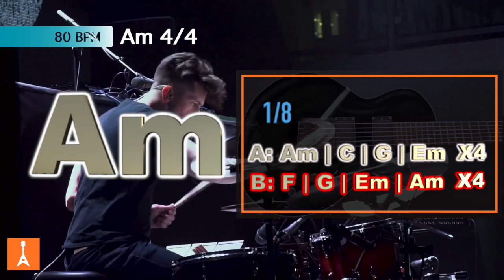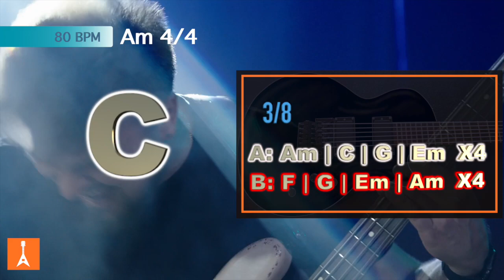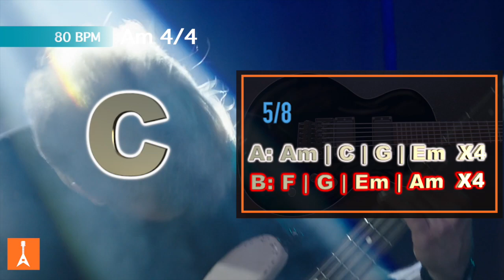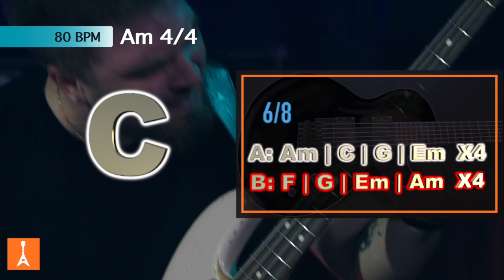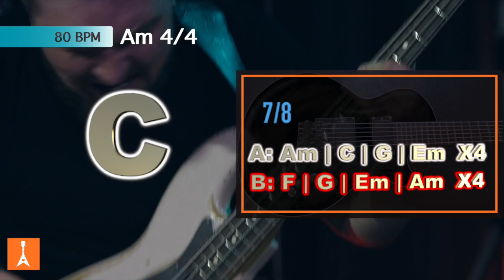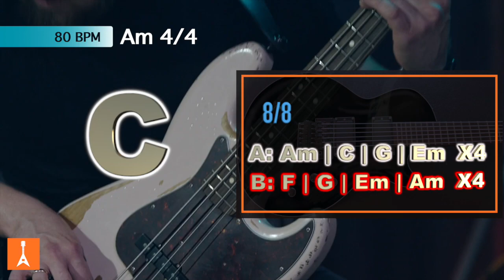081 Romantic Rock Ballad Guitar Backing Track in Am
081 Romantic Rock Ballad Guitar Backing Track in Am